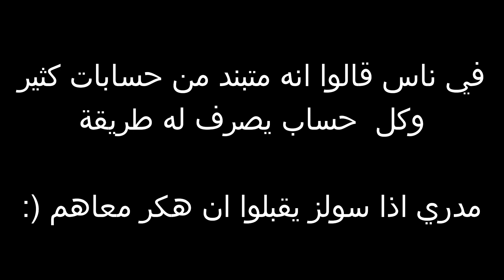مطبل لشخص يقول عني هاك واخرتها طلع هو هاك :) "(المقطع فيه موسيقى)" + هو فكلان سولز (: